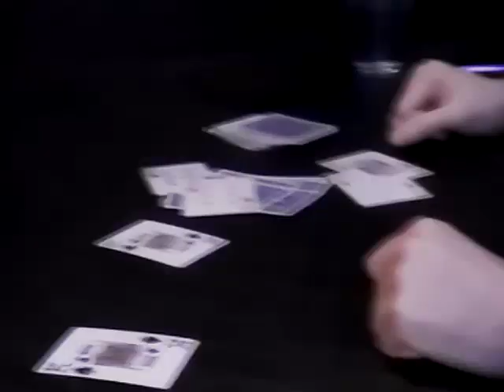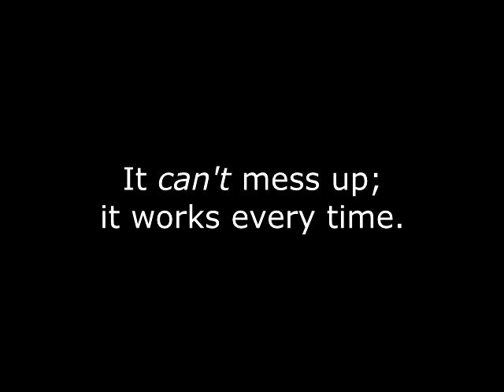Parallel - by Kevin Parker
Blur the line between coincidence and prediction. A Kevin Parker effect.